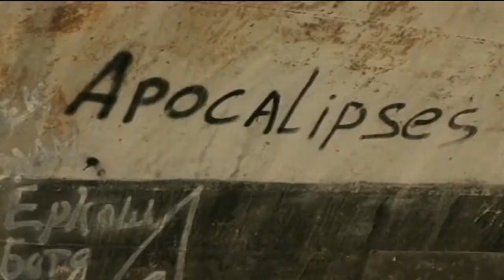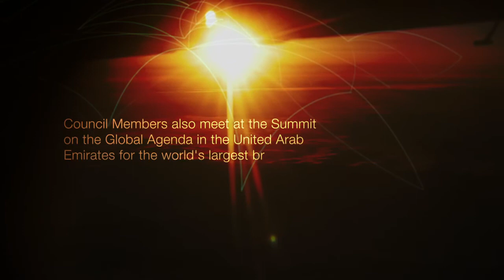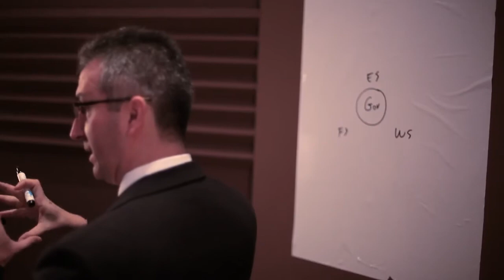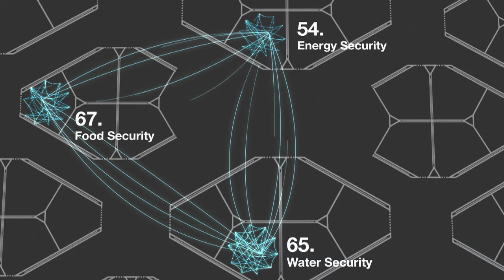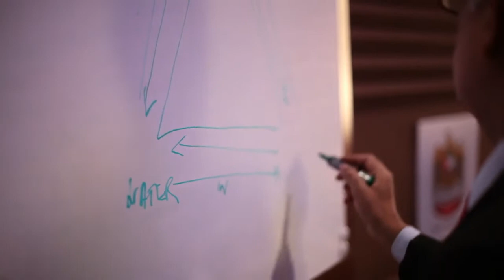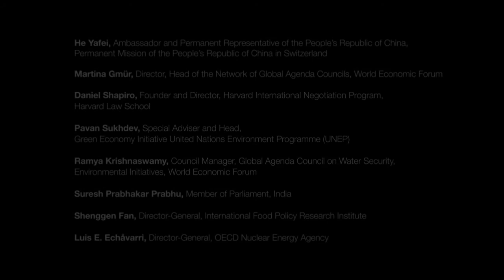Global Agenda Councils | Water Security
"It's been a journey over three years of helping CEOs, government ministers and the heads of global financial institutions, to understand the importance of water in underpinning economic growth in particular," says one contributor in the exclusive World Economic Forum Film about the work of the Global Agenda Council on Water Security.